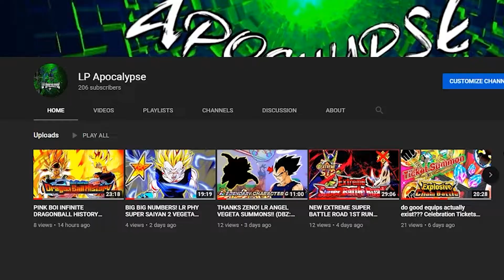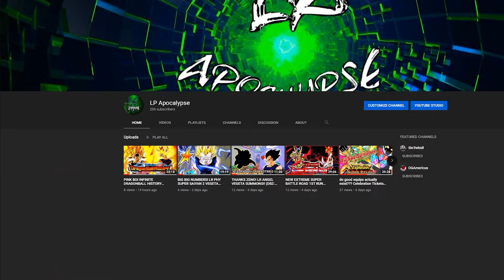WHY DOES IT ALWAYS COME TO THIS? RE: ZERO CROSSOVER SUMMONS! (Grand Summoners)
The bald man curse lives on

So in your opinion, who is better between Emilia and Ram?

Going live soon!